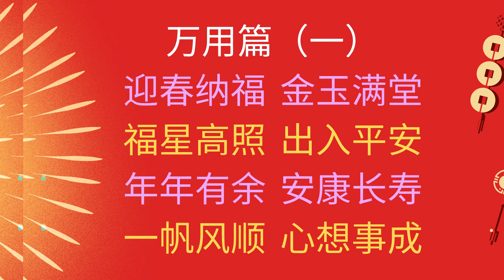🤗新年吉祥话大全2022🎟(全新简体字版)🎇新年祝福语大全80句 欢迎分享新年祝福🎟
这新年吉祥话大全(全新简体字版)为你送上新春祝福，送猪迎鼠，恭贺新禧！这新年恭贺词大全，过年吉祥话内容丰富，包括了的祝福语有：一到十以上数字篇(一到十吉祥话)，健康篇(身体健康的吉祥话)，小孩篇(祝福小孩)，事业篇(祝贺职场朋友同事的吉祥话)，生意篇(恭祝做生意，老板的吉祥话)，财富(关于财富的吉祥话)和万用篇，共80句。

这新年祝福短片，配上中乐【恭贺新禧】，为新春增添喜庆，希望你喜欢我为你预备的这新年祝贺词大全，欢迎分享这份祝福和喜悦！

这新年吉祥话音乐短片适合送给亲戚朋友，长辈，晚辈，同事，家人，作为拜年音乐，将会是很好的电子礼物。农历新年/春节是喜气洋洋的节日，也是被视为一年里最重要的日子。在新年里，每个人都充满对新一年的盼望，心里想着很多正能量的想法。每个人也显得特别礼貌，每见到亲戚朋友，认识的人，也会说很多祝福话，让我也送上拜年的祝福语，新年吉祥话，恭贺新禧，祝福大家鼠年是一个充满幸福的新开始。

相關內容：新年吉祥話,新春祝福,過年吉祥話,新春祝福話,新春祝福短片,新年吉祥话,新年吉祥语,新年吉祥話,新年吉祥語,新春短片分享,新春祝福,新春祝福語,新春吉祥話,新春祝福語,新春歌曲,新春報喜,新春祝福歌

Music C.C. Attribution:
歌名: 恭賀新禧
作者: 莊心潔
風格: 中國
氣氛: 輕快

Noise Canceling Wireless Headphones 消除噪音無線耳機 高級享受
for Comfort and Enjoyment

Public Domain, The: How to Find & Use Copyright-Free Writings, Music, Art & More

►Tinnitus Sound Therapy for Tinnitus Relief: 耳鳴舒緩播放清單

3.✅ Solfeggio Frequencies – 11 Minutes of Pure Energy Cleansing Guided Sound Healing Meditation!

4.✅ Get the “Free 20-Minute Train Your Brain for Clarity” Sample MP3